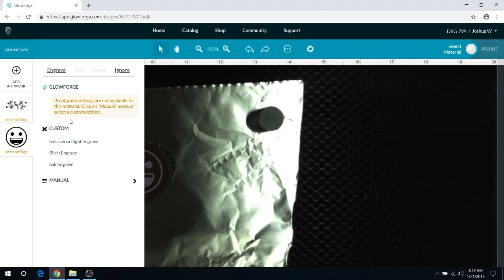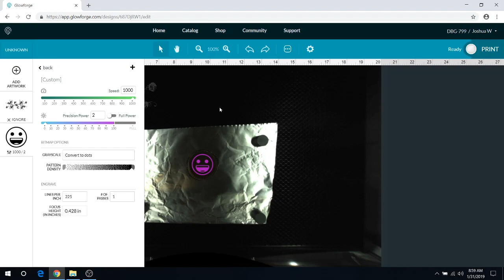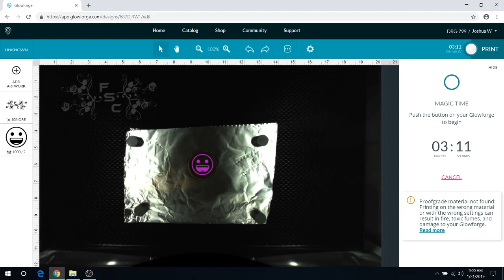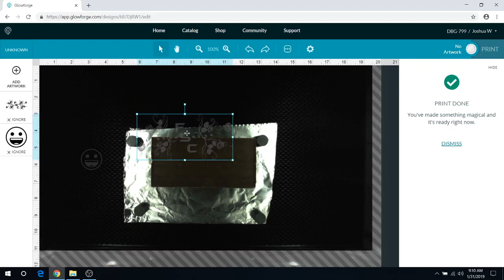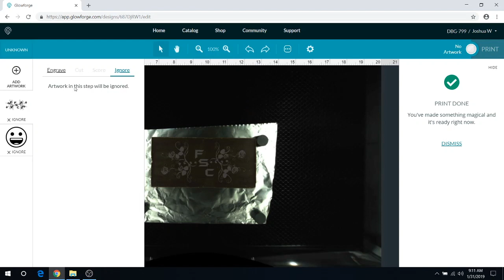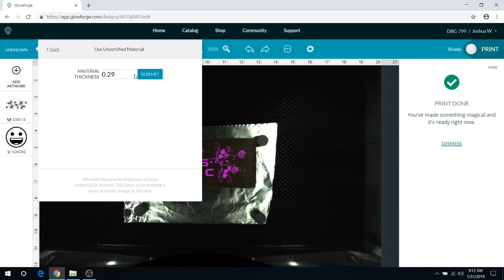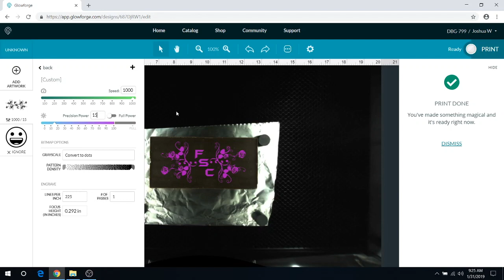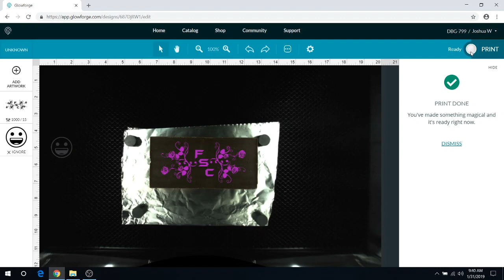Laser engraving chocolate and testing new pause features on the Glowforge laser engraver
Quick video of Laser engraving chocolate and testing new pause features on the Glowforge laser engraver.

Save up to $500 off of a Glowforge using our referral

or